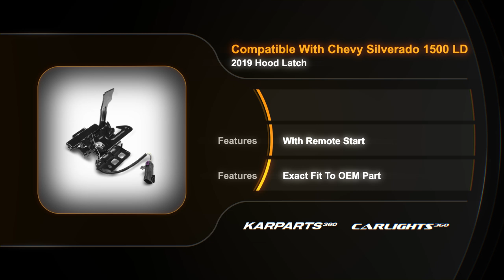For Chevy Silverado 1500 LD 2019 Hood Latch w/ Remote Start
Partslink # GM1234131
OEM # 85574821